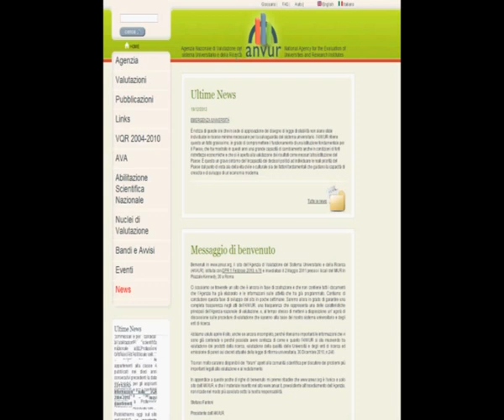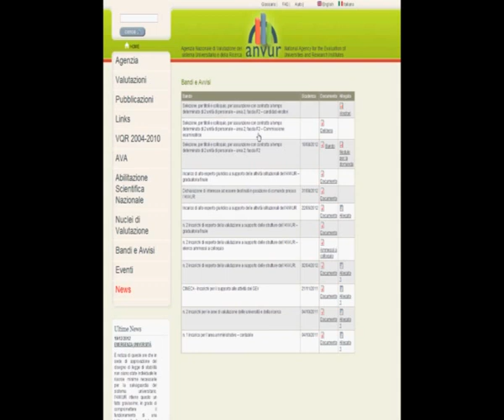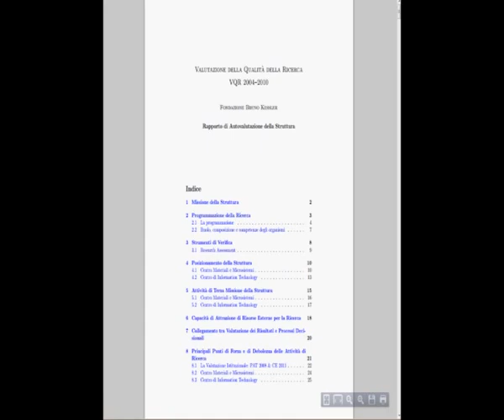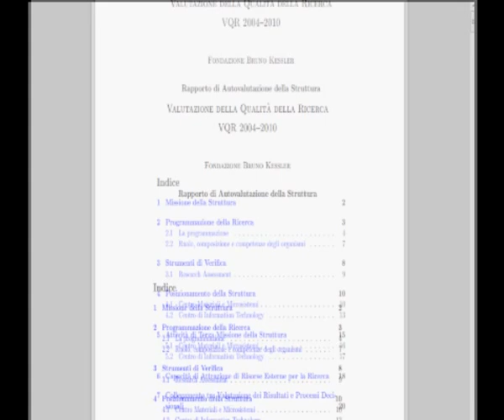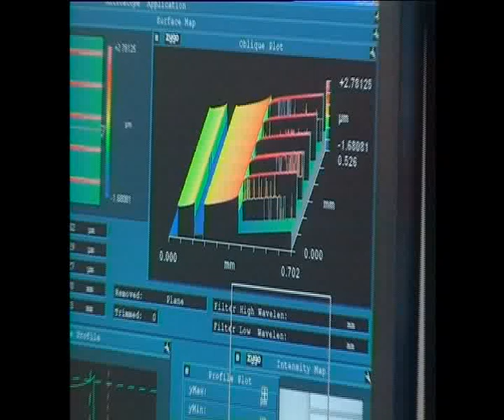LA FBK PARTECIPA ALL'ESERCIZIO NAZIONALE DI VALUTAZIONE DELLA QUALITÀ DELLA RICERCA, VQR 2004-2010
La Fondazione Bruno Kessler ha aderito alla campagna di valutazione nazionale della ricerca denominata VQR 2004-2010, condotta dall'Agenzia Nazionale di Valutazione del sistema Universitario e della Ricerca (ANVUR).
L'esercizio di valutazione, il cui avvio ufficiale è avvenuto a novembre 2011, è di gran lunga il più ambizioso e importante mai tentato a livello nazionale. Coinvolge infatti oltre 100 istituzioni e quasi 70 mila autori, per un totale stimato di 184 mila prodotti di ricerca da sottoporre alla valutazione di 14 comitati, composti dal 450 membri.

Bruno Caprile, responsabile dell'Unità valutazione della ricerca di FBK, ci raconta da dove nasce la partecipazione della Fondazione Bruno Kessler e a che punto è arrivato il processo.